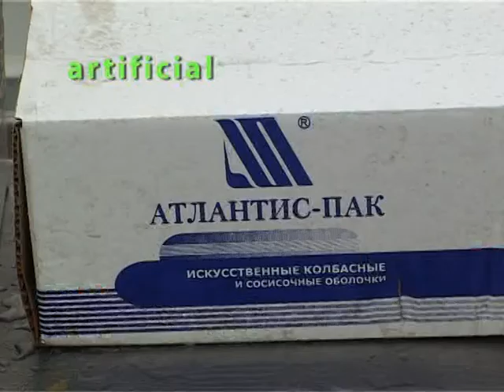Koch Equipment / Frey Casing Grip Linking Device